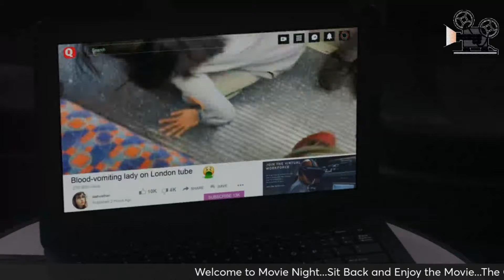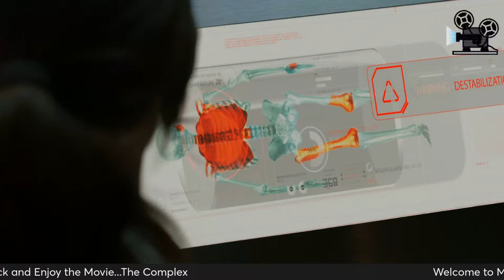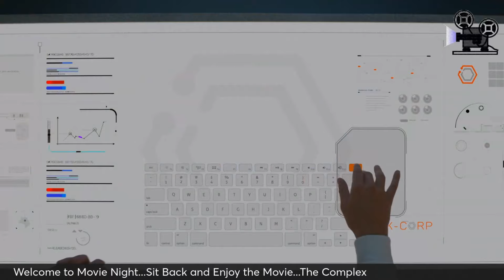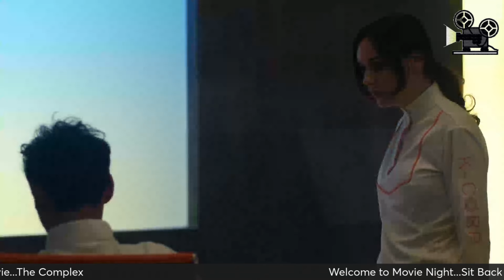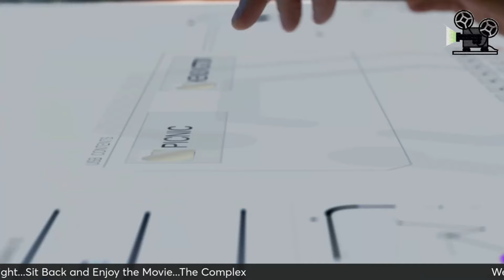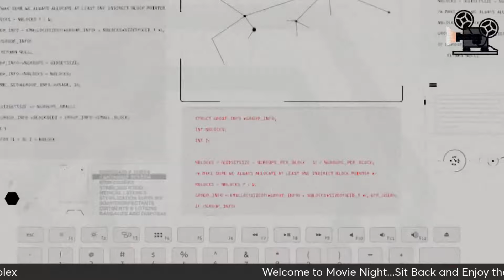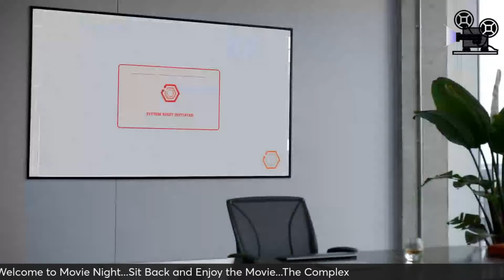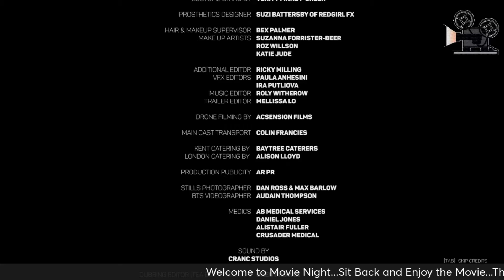Playing The Complex: Interactive Sci-Fi Thriller Movie Adventure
Join me as I dive into The Complex, an intense interactive sci-fi thriller where every decision impacts the outcome! In this gripping movie adventure, we'll face moral dilemmas, uncover secrets, and make life-or-death choices as we navigate through a bio-terrorism crisis. Will our choices lead to survival or disaster? Watch along and help me decide!